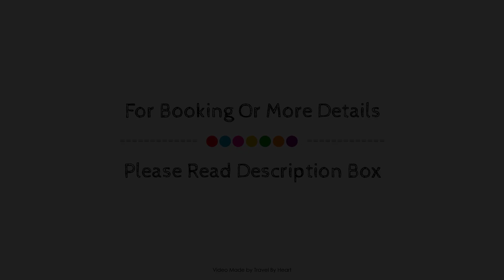ACV - Aguamarina-2ª Linea Planta 5 Norte, Oropesa del Mar, Spain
Searching For
1. ACV - Aguamarina-2ª Linea Planta 5 Norte - Oropesa del Mar
2. ACV - Aguamarina-2ª Linea Planta 5 Norte - Oropesa del Mar Virtual Tour
3. ACV - Aguamarina-2ª Linea Planta 5 Norte - Oropesa del Mar Rooms
4. ACV - Aguamarina-2ª Linea Planta 5 Norte - Oropesa del Mar Amenities
5. ACV - Aguamarina-2ª Linea Planta 5 Norte - Oropesa del Mar Videos
6. ACV - Aguamarina-2ª Linea Planta 5 Norte - Oropesa del Mar Offers
7. ACV - Aguamarina-2ª Linea Planta 5 Norte - Oropesa del Mar Deals
Audio Credit:
Track Title: Reasons To Hope
Artist: Reed Mathis